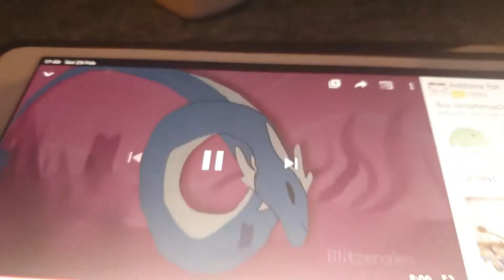Gloom bloom power rap